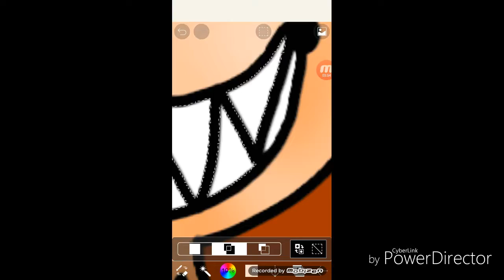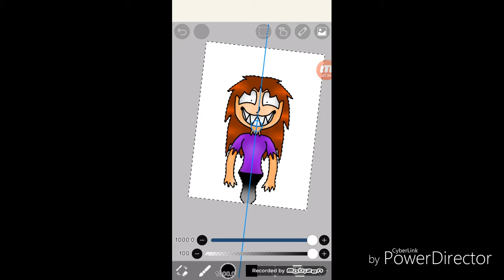"Time to pay!!!!!" speedpaint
I was bored so I did this :3